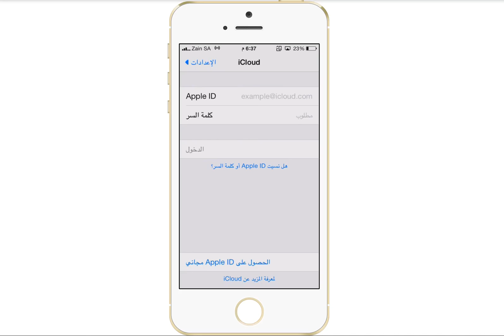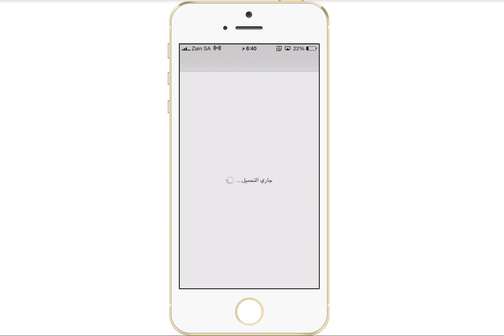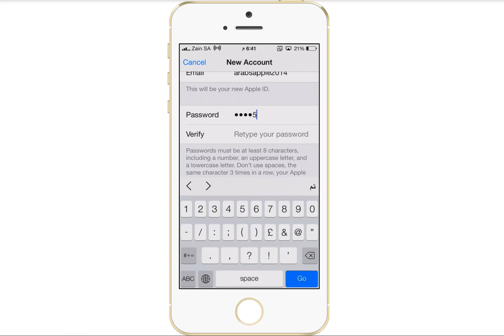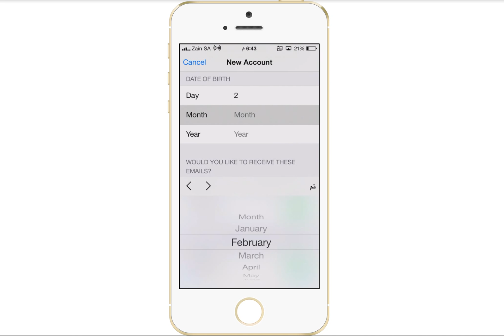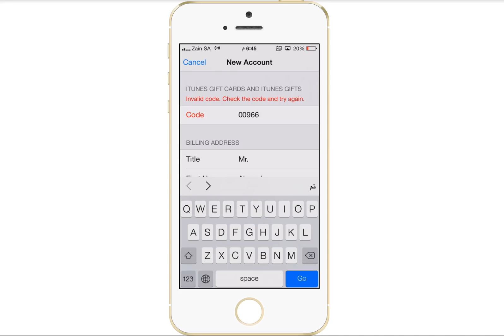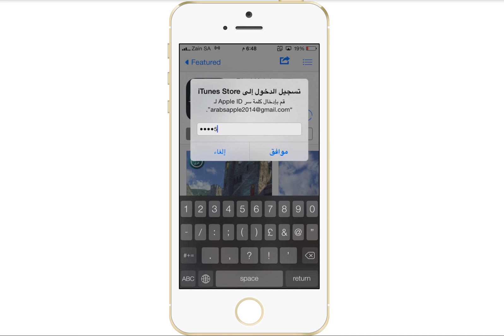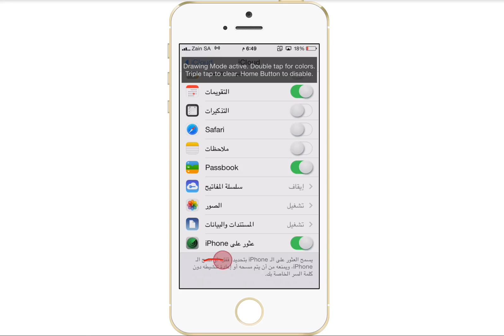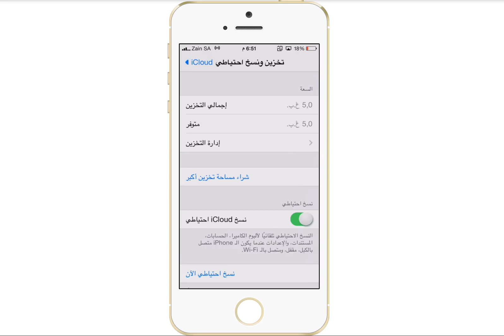كيفية انشاء حساب ابستور وايكلاود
حسابي على تويتر : ArabsApple